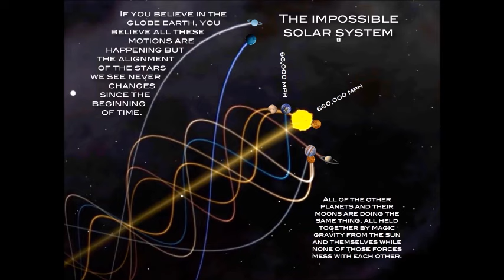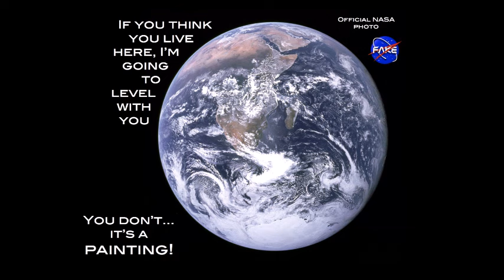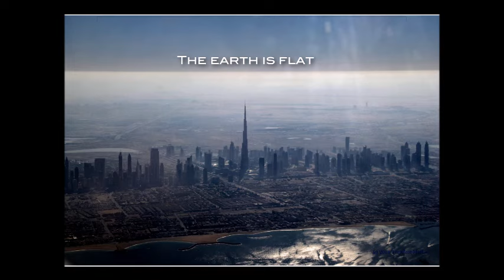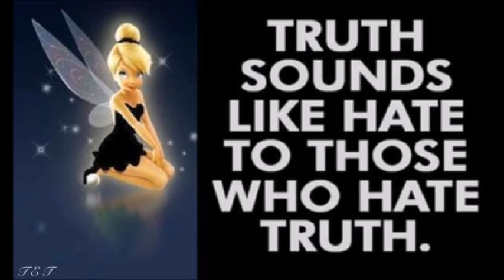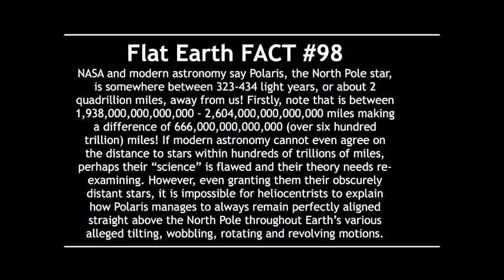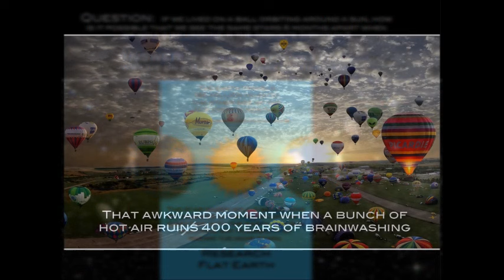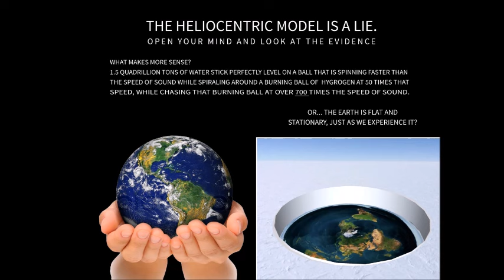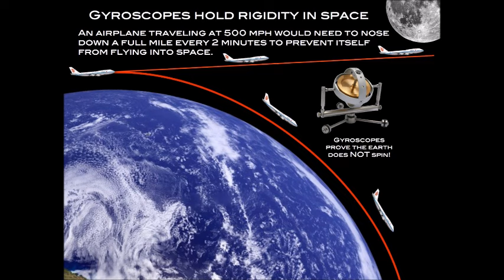Flat Earth Clues interview 416 Northampton High school ✅